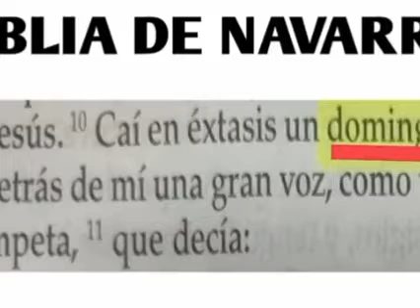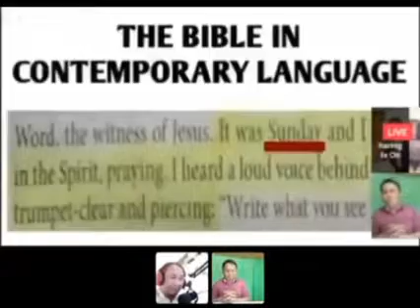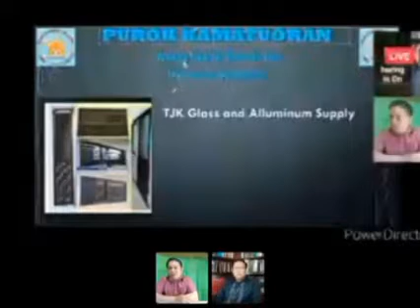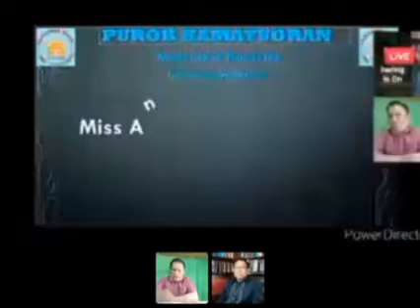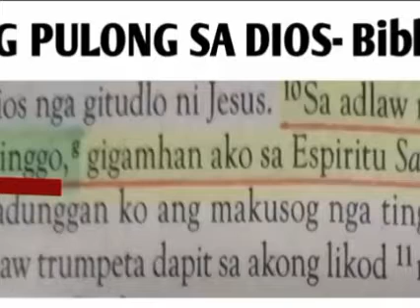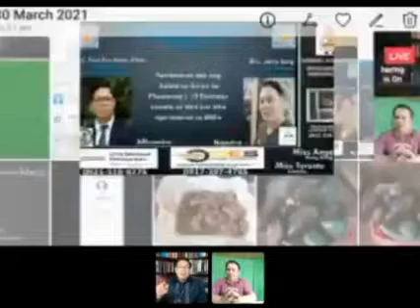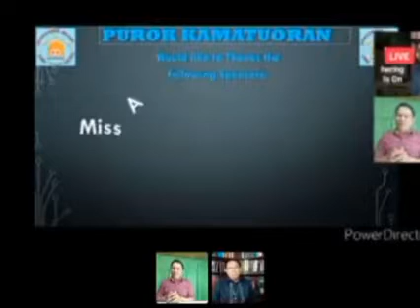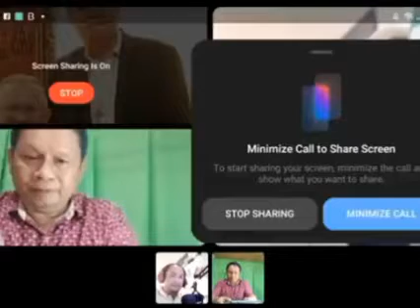SDA DEBATER Jerry Laig palaging pumalpak sa debate!